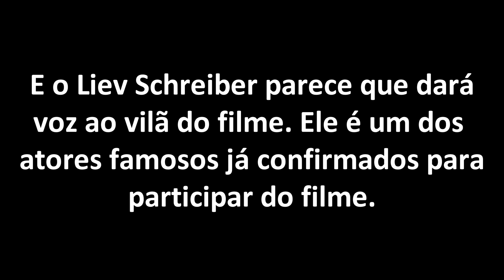Logo oficial do filme de MLP e ator que dará voz ao vilão do filme